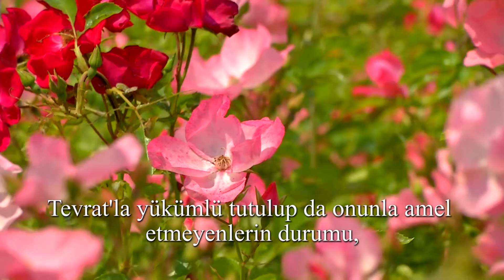Cuma Sûresi Türkçe Meali Şerifi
Cuma Sûresi; Medine döneminde inmiştir. 11 âyettir. Sûre, adını 9. âyette geçen “elCumu’a”kelimesinden almıştır. Sûrede başlıca, Hz. Muhammed’in peygamber olarak gönderilişi, Yahudilerin Allah’ın dininden yan çizmeleri ve Cuma namazı ile ilgili bazı hükümler konu edilmektedir.